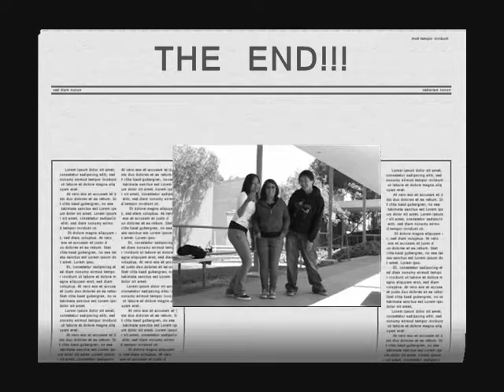jonathans econ project commercial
me and kristine making my econ project!! =D
its ok i guess